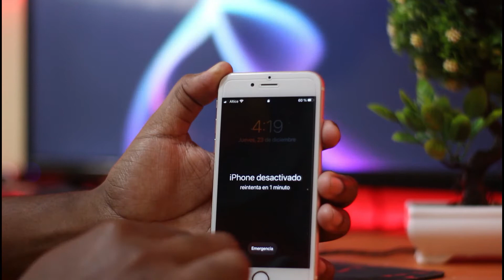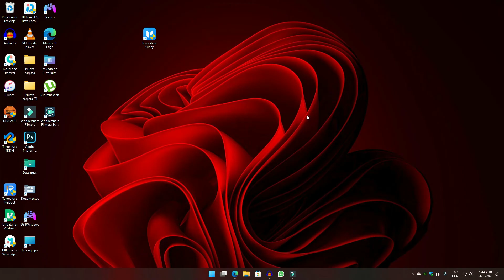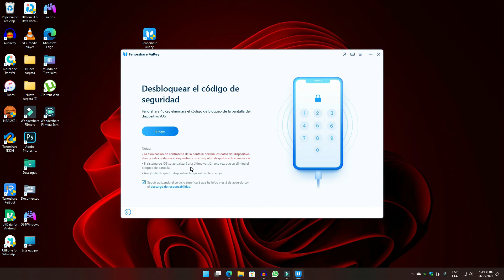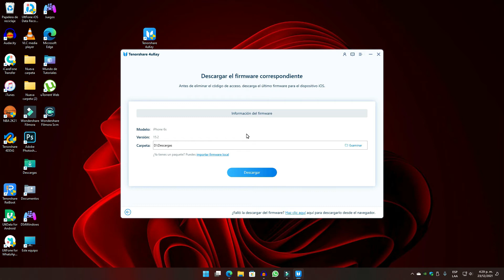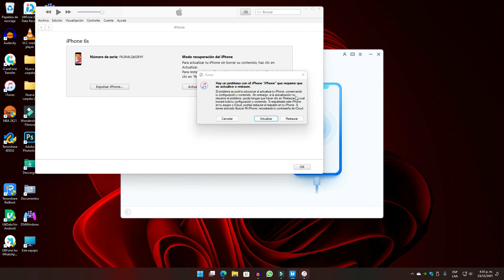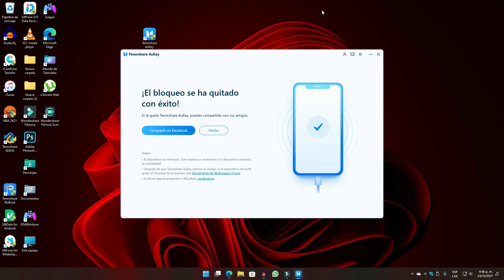✅📲COMO QUITAR EL CÓDIGO DE PANTALLA EN IPHONE |IPHONE DESACTIVADO CONECTARSE A ITUNES| FÁCIL 2022😱